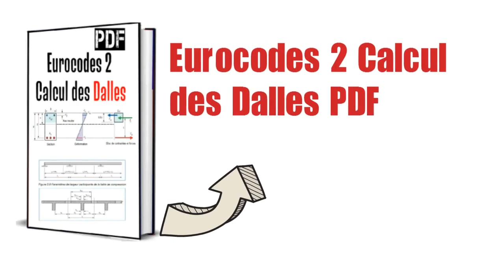Eurocodes 2 Calcul des Dalles PDF